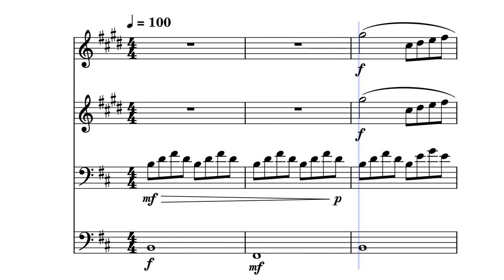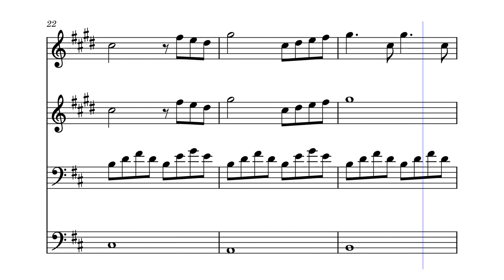Swan Lake by Tchaikovsky but played by 4 Euphoniums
See title idk